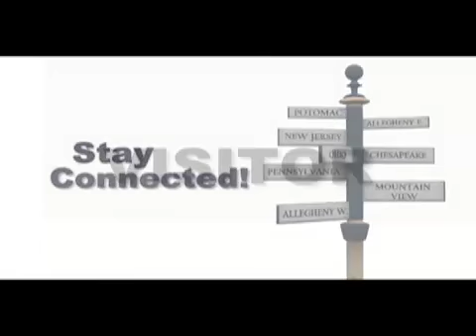Visitor Magazine Commercial - 'Are you connected?'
Commercial for Visitor Magazine.  Shot for Blue Artists Films.